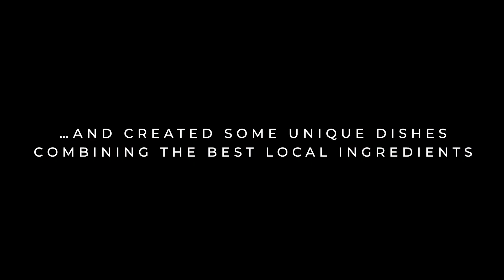CASA Epico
For us as a boutique hotels group, innovation plays an important and vital role in all we do. To that end, by establishing and promoting our new brand Casa Epico, we bring a master of Italian and Mediterranean cuisine and a Michelin star chef, Eros Picco, to this part of the Adriatic sea.

Together with Casa del Mare chefs, Eros is preparing the best Mediterranean recipes using high-quality local ingredients cooked in special silver dishes known for their antibacterial effects and use as guardians of authentic flavors. The meals are served in locally crafted, hand-made dishes, and paired with the best wines from the region and abroad.

With this project, we want to give more visibility to the Mediterranean spirit Boka-way, both for our fellow Bokelians and Montenegrins, as well as all our guests from abroad.

After very successful first steps and events organized last summer, and four fully booked announcement dinners, we decided to extend our project to this year, making this experience available for both lunch and dinner at our rooftop terrace.

We are looking forward to greeting you at Casa Epico soon!